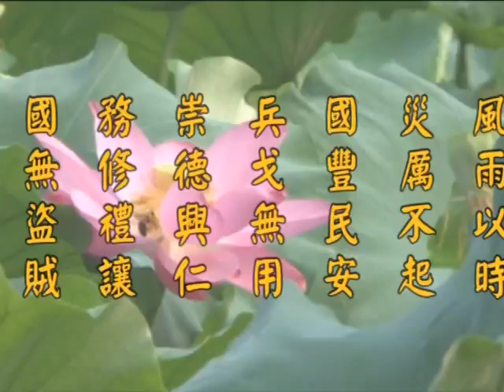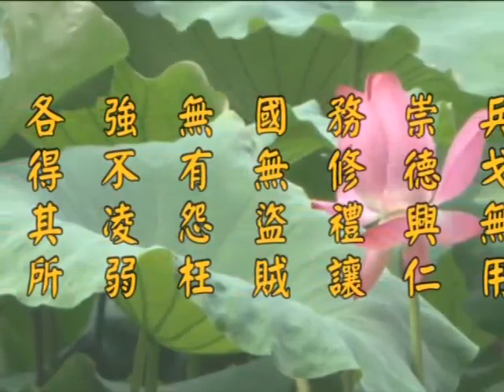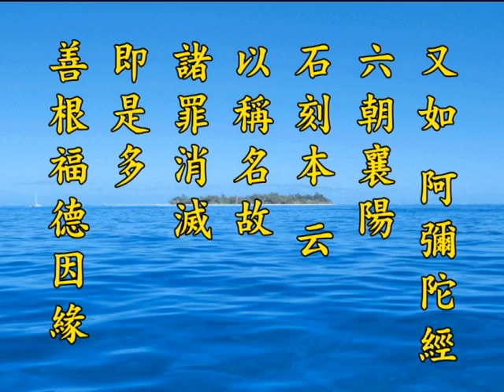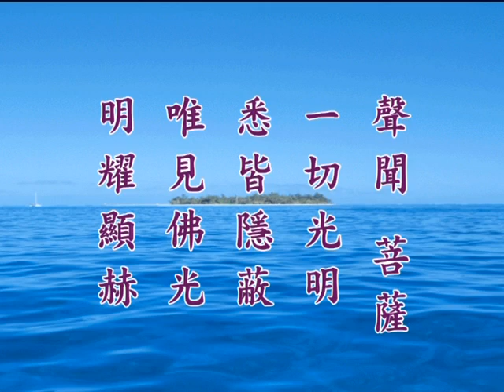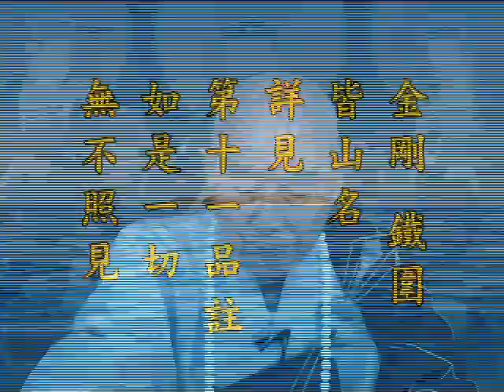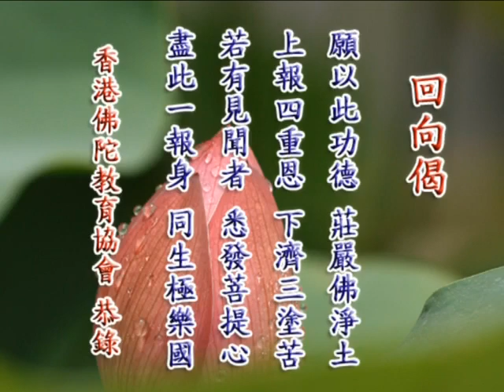《淨土大經解演義》第５４５集(未上字幕) 淨空法師2010第11次宣講無量壽經